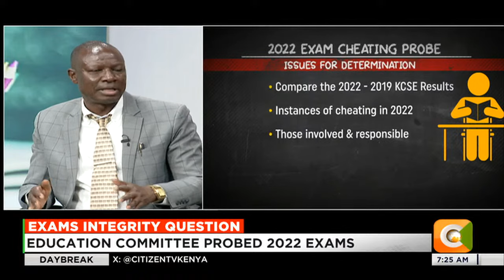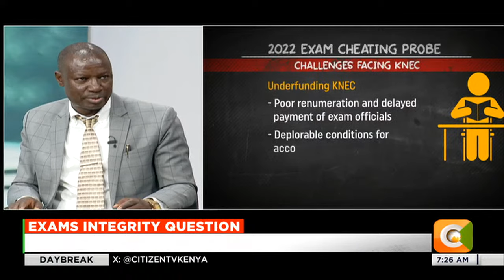Hesbon Otieno: The idea of exam cheating is introduced to learners by people close to them